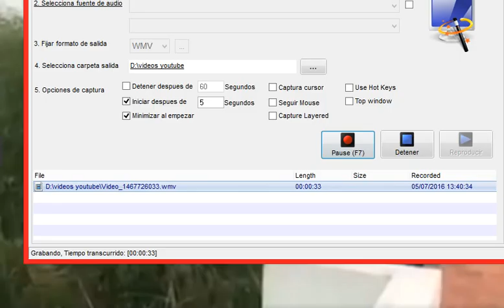Identifican a hombre que arrojó a un perro desde terraza en la India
¿El mundo se está convirtiendo en un lugar horrible para vivir? No lo sabemos, lo cierto es que el hombre parece haber perdido la sensibilidad y el respeto por los otros seres de este planeta. ¿Acaso es el animal más cruel? Después de ver este video, más de uno responderá afirmativamente.

Se trata de unas impactantes imágenes que fueron difundidas por el usuario “Prashanth Rangaswamy” en Facebook. En el terrible video se ve como un hombre arroja a un perro desde una terraza como si se tratara de algún objeto sin importancia.